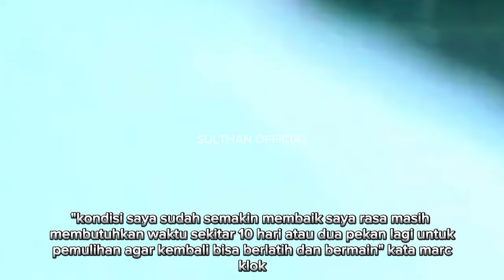BERITA TIMNAS INDONESIA TERBARU 2024 !!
berita timnas Indonesia senior terbaru